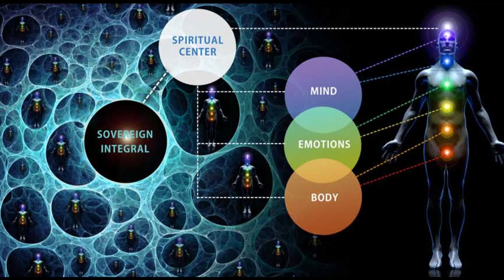Wingmakers 哲學摘錄 第7室 啟動意識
Philosophy Excerpts Chamber 7 Memory Activation :
Your consciousness is faceted to express light into multiple systems of existence. There are many, many expressions that comprise your total Selfhood, and each expression is linked to the hub of consciousness that is your core identity. It is here that your ancient voice and eyes can multi-dimensionally observe, express, and experience.
This is your food source for expansion and beautification.
Place your attention upon your core identity and never release it.
With every piece of information that passes your way,
discern how it enables you to attune to this voice and perception.
This is the only discipline you require. It is the remedy of limitation.

哲學摘錄 第7室 啟動意識 ：
你的意識被雕琢成很多的面向，以將光表達在存在的多重系統裡。
有很多的表達構成了你全部的自我人格，
而且每一個表達都連接到了意識的中心--你的核心身份那裡。
正是在從這裡，你古老的聲音和眼睛能夠從多重角度來觀察、表達和體驗。
這是你擴展和美化的養料源泉。
將你的注意力集中在你的核心身份上並且永不放開它。
對經過你身邊的每一條信息，
都看清楚它會怎樣使你調整步調到與這個聲音和認識同步的。
這是你唯一需要的訓練。
這是對局限性的補救。